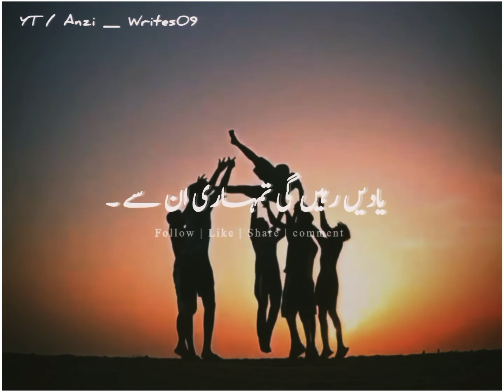Qadar kr lo dosto ki 😣❤ | Deep words